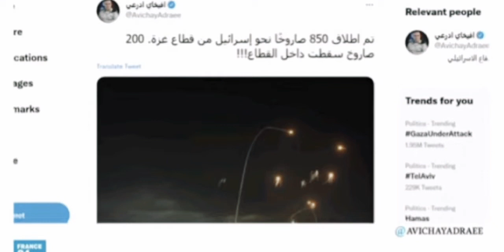فشل القبة الاسرائلية في سد الهجمات الصاروخية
في اثناء متابعت اخر الاخبار بخصوص هذه القضية لنقدم لكم اخر الاخبار السارة#فشل_اسرائيل